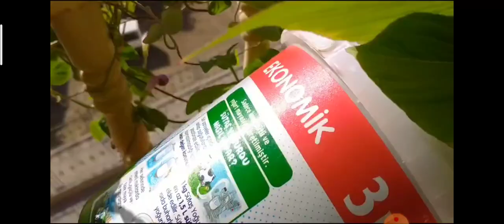Solucan Gübresi Uygulaması(saksı çiçeklerine gübre uygulaması)